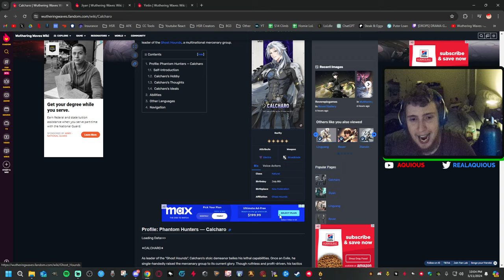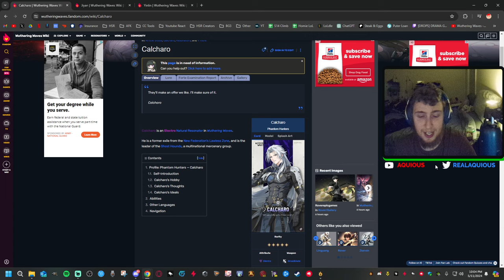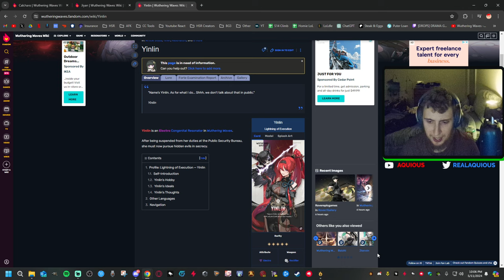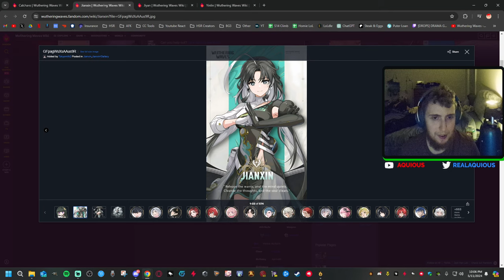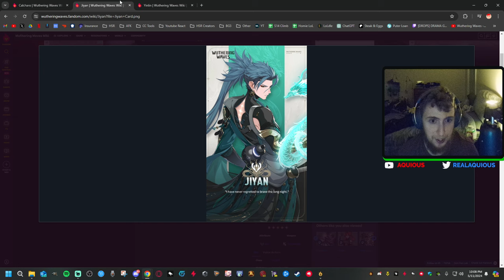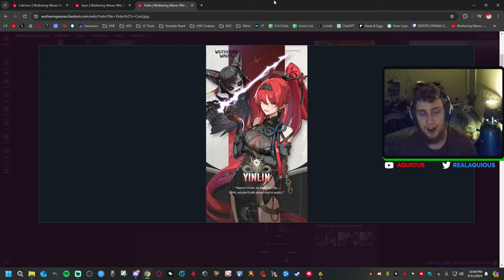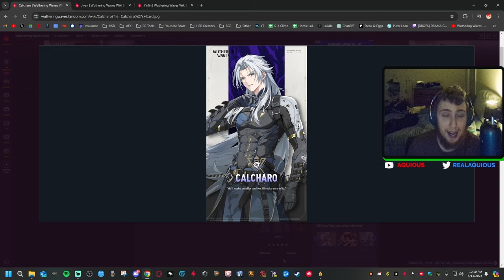Who I'm Pulling For In Patch 1.0 | Wuthering Waves